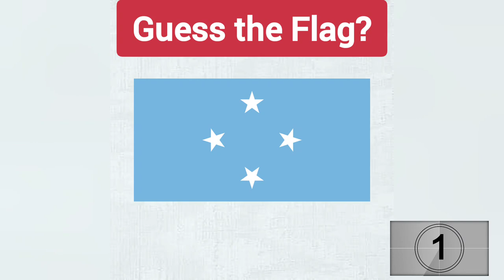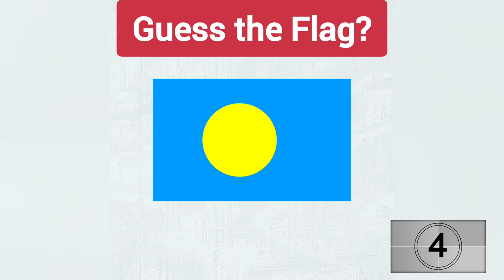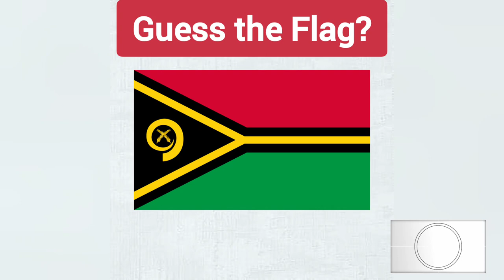Can You Guess the Flags of Oceania? ⚑️ Take the Challange Now!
Guess the Flags of Australia/Oceania Continent Flags. There are 14 countries in Oceania Continent. Guess or Learn all the National flags.